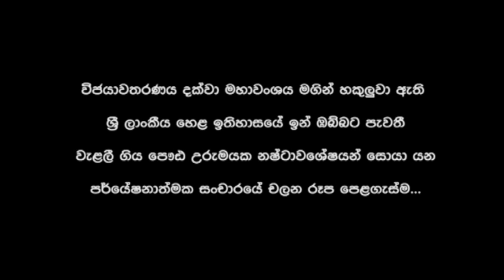Maha Ravana VLOG1 | Documentary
පළමු කොටස
                  රාවණ කියන්නෙ ලේසියෙන් බැහර කරන්න බැරි මතවාදයක්. මේ ගැන අපෙ රටේ පිලිගත් විද්වතුන්ගේ අදහස් එක්ක ‍යන ගවේෂණයක් තමයි "මහ රාවණ" වාර්තා වැඩසටහන

1 ආචාර්ය මිරැන්ඩෝ ඔබේසේකර (Dr. Mirando Obeysekera)
2 මහාචාර්ය රාජ් සෝමදේව (Prof. Raj Somadeva)
3 පියුමාල් එදිරිසිංහ මහතා - ජේෂ්ඨ පුහුණුකරු - දේශීය සටන් කළා සංගමය (Mr. Puyumal Edhirisinghe)
4 ගරු රිල්පොල ඥාණදේවාභිදාන නායක ස්වාමීන්වහන්සේ - ඌව දිශාව ප්‍රධාන සංඝනායක (Ven . Rilpola Gyanadewabhidhaana Nayaka Thero)
5 නන්දන තෙන්නකෝන් මහතා - මවුබිම උප කතෘ (Nandana Thennakoon)

  විජයාවතරණය දක්වා මහා වංශය මඟින් හකුලුවා ඇති, ශ්‍රී ලාංකික හෙළ ඉතිහාසයේ ඉන් ඔබ්බට පැවති, වැළලී ගිය ප්‍රෞඩ උරුමයක නෂ්ඨාවශේෂයන් සොයා යන පර්යේෂණාත්මක සංචාරයේ චලන රූප පෙළ ගැස්ම..
"මහා රාවණ"
Director - Kasun Chaminda Hewagama
Camera - Tharindhu Jayakodi, Madawa Warusahanna
Editors   - Mahesh Amarasinghe | Manjula Thennakoon
Narrator - Anuradha Sigera
Animator - I.M.Amaan